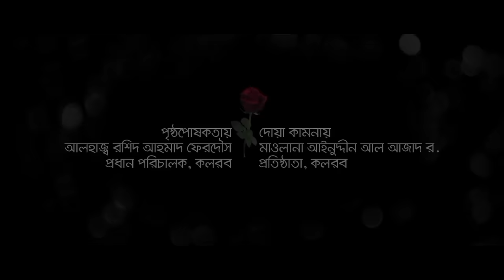ইসলামী সংগীত । Zikir । Mahfuzul Alam । Tawhid Jamil । Kalarab Shilpigosthi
Holy Tune presents Islamic Song : ইসলামী সংগীত । Zikir । Mahfuzul Alam । Tawhid Jamil । Kalarab Shilpigosthi  is sung on  Prayers to Allah . By listening this Song, you  can strengthen your Iman & Aqida .

Song : Zikir
Singer : Mahfuzul Alam & Tawhid Jamil
Lyric : Bushra Zannat
Tune : Muhammad Badruzzaman & Collect
Record Label : Holy Tune Studio